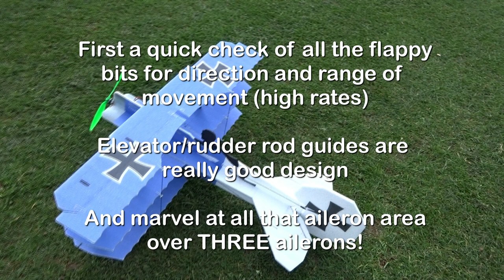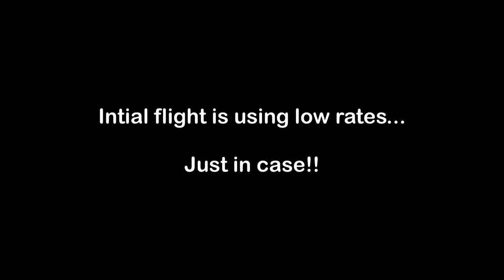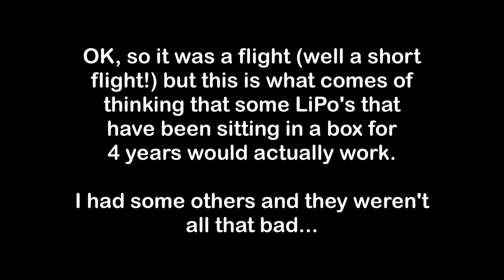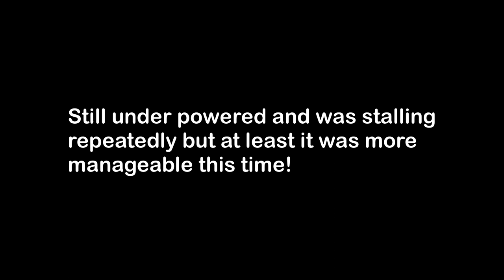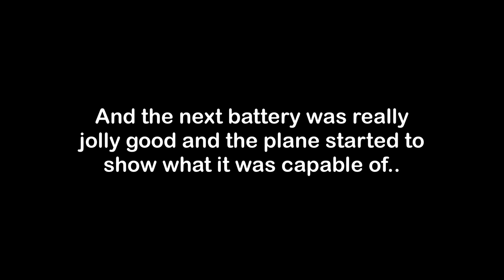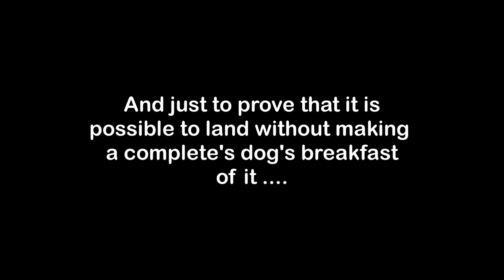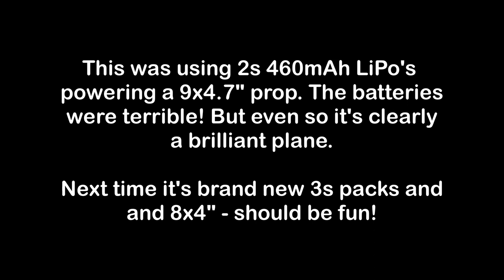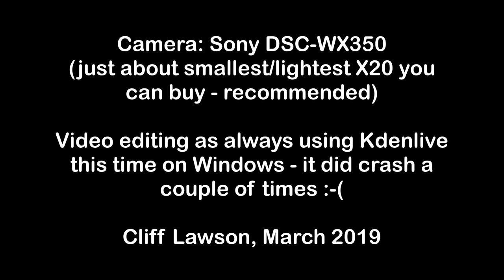Twisted Hobbies Fokker DR1 Maiden Flight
This is the maiden flight of a Fokker DR1 built from the most excellent Twisted Hobbies kit - a real pleasure to build. Just shame I was using some old, out-dated batteries